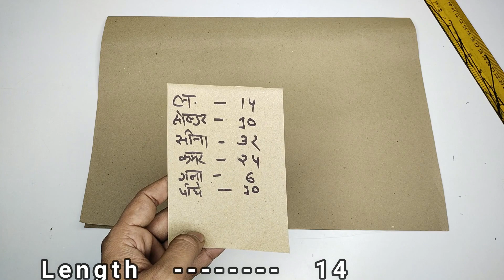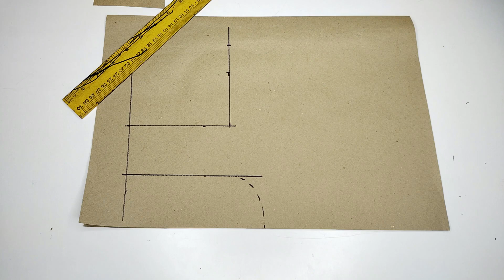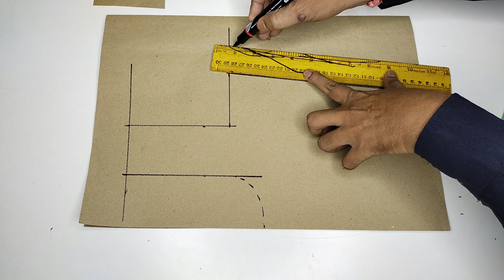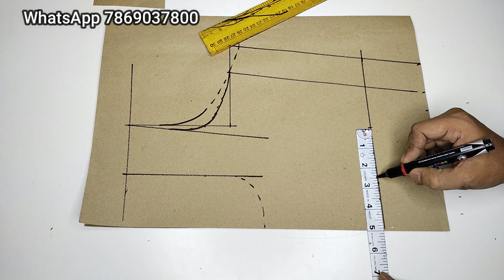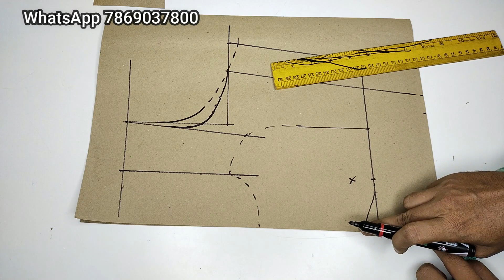32 inch katori blouse cutting and stitching| 32 इंच कटोरी ब्लाउज़ कटिंग और सिलाई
32 inch katori blouse cutting and stitching| 32 इंच कटोरी ब्लाउज कटिंग और सिलाई

Friends es video me maine aap logon Ko 32 inch katori blouse ki cutting kaise karte hain use Puri detail se aap logon Ko bataya hai aur use stitching kaise karte hain use bhi bahut hi ray method se aap logon Ko samjhaya hai.

1. Katori blouse cutting and stitching.
2. How to cut katori blouse and stitching.
3. Katori blouse paper cutting.
4. Katori blouse cutting Hindi me.
5. Katori blouse kaise cutting karte Hain.
6. Katori blouse cutting full Hindi tutorial.
7. Katori blouse farma cutting.
8.  Step-by-step katori blouse cutting.
9. Katori blouse stitching.
10. Very easy method katori blouse cutting.